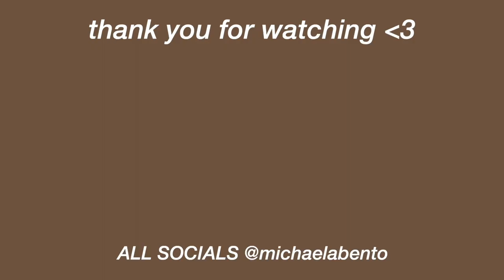Spring outfit ideas 2021